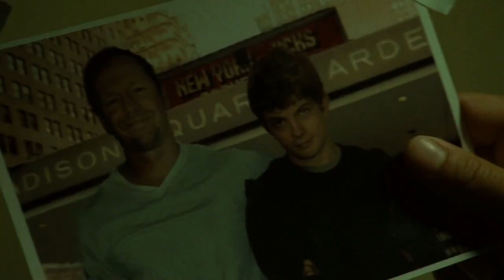SAW || A Safe Place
BEST QUALITY: 1080HD + HEADPHONES

Edited by:
JIGgameoverSAW